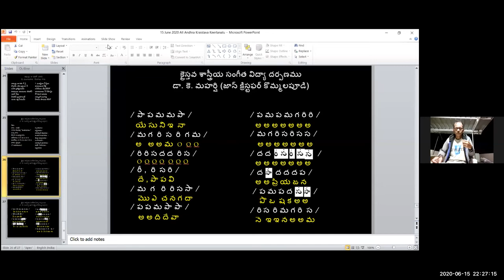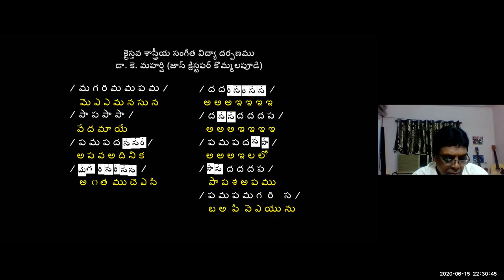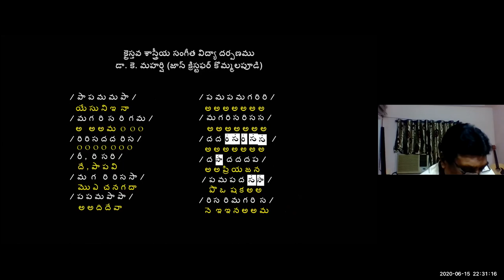15 JUNE 2020 Dr K Maharishi's Christian Melodies Christian Music College 62nd Online Music Class